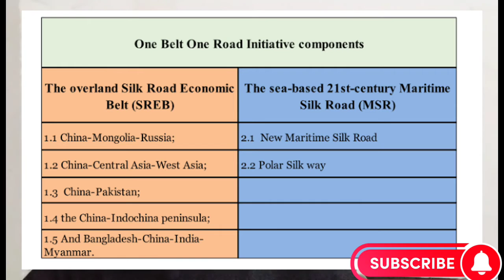China becoming new super power? | Belt and road initiative of China | One belt and road kiya ha